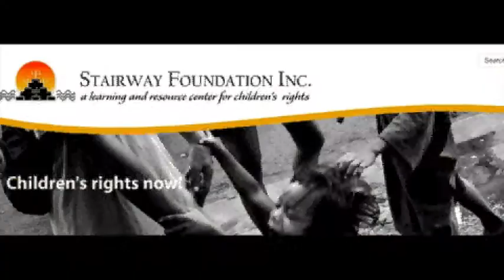Street Children Awareness Video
Like Stairway Foundation help give these children a better future.
Check out the website, go to the villages, donate to the people, make a difference :)

Lyrics to Poem:
They come from broken families
They come from damaged hearts
These children who daily strive
To keep their hopes and dreams alive
Ignored by those who've gotten a better fate
Neglected by the parents they've grown to hate
They beg for money, they steal for food
Ruined, like houses after a typhoon
Left to abuse, harassment and street fights
Turning to drugs and sniffing glue for a glimpse at a painless life
We can't live our lives pretending they don't exist
Putting a wall between us would simply be biased
Much as we refuse to believe
Street children are people we have to perceive
So we must love and let them know that we care
If we give them hope and teach the fortunate to share
All we need is to teach and protect
These children part of a cause we must respect
We can fix these broken families and heal their damaged hearts
Lead them to better lives and have a brand new start
Above all we must remember
Its not too late,
to change this fate,
because we are the difference that we make.